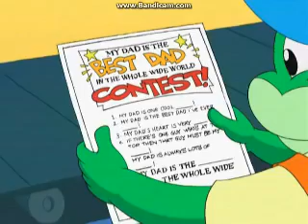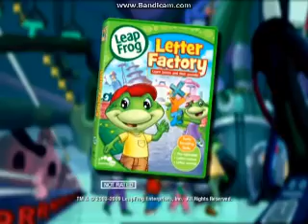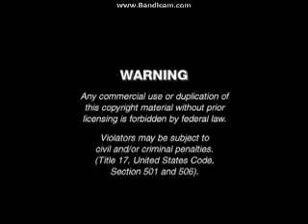Opening To Leap Frog:The Math Circus 2010 DVD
Here's The Opening 1 FBI Warning 2 Warner Home Video Logo 3 DVD Menu 4 PorchLight Entertainment Logo 5 Leapfrog Logo 6 Beginning Of Math Circus.